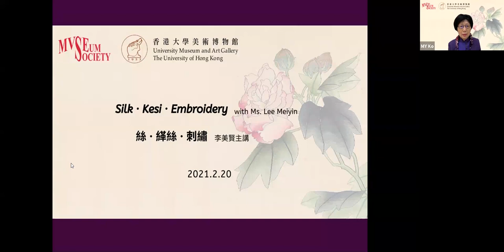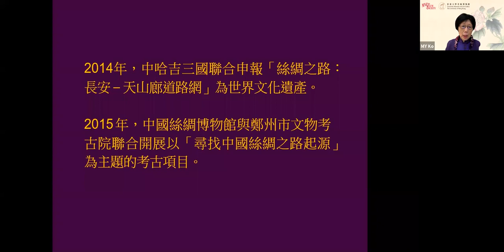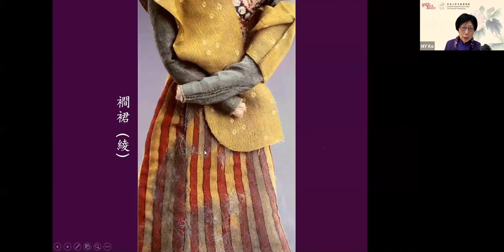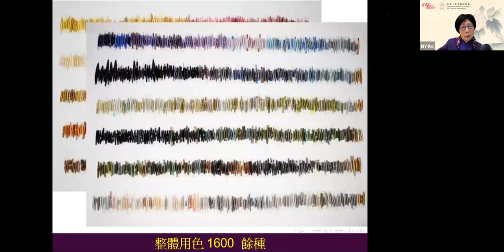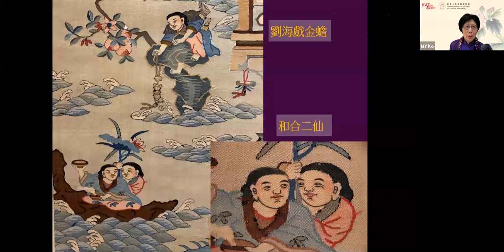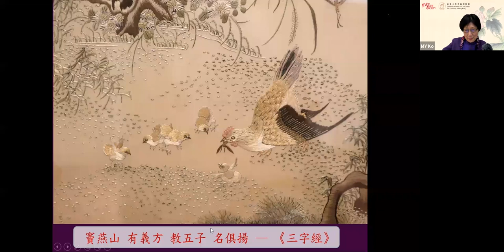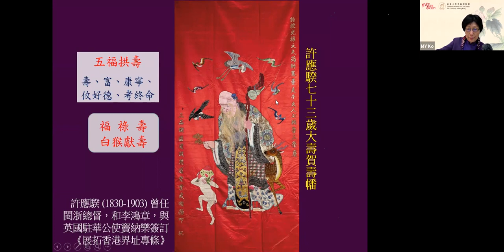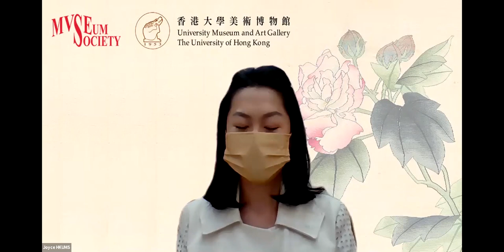[網上講座 Online Lecture] 絲-緙絲-刺繡 李美賢主講 'Silk–Kesi–Embroidery' with Ms. Lee Meiyin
為慶祝農曆新年，香港大學博物館學會和香港大學美術博物館很榮幸邀請到李美賢女士為大家舉辦網上講座。講座將會配合專題展覽「如絲如畫：香港大學美術博物館藏中國織物」的內容。

大家都知道中國的四大發明(指南针、造紙、火藥和印刷術)，但中國的發明遠遠不只這四種，例如用蠶絲織造的絲綢就是其中一大發明，並且導致著名「絲綢之路」的誕生。

本講座的內容主要介紹：
• 絲：蠶絲的特性與考古發現
• 緙絲：介紹緙絲的特色、簡史、織造方法和賞析
• 刺繡：主要介紹展品的刺繡內容

講者簡介
李美賢女士的研究範圍包括中國少數民族（民族史與服飾）、佛像藝術、敦煌藝術、絲綢與刺繡（歷史與賞析）。曾任香港大學專業進修學院導師（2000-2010），香港非物質文化遺產諮詢委員會委員。現任敦煌研究院特聘研究員、香港敦煌之友副主席、珠海學院訪問副教授、同時也是中國敦煌石窟保護研究基金會理事、香港博物館之專家顧問。

In celebration of the Chinese New Year, the University of Hong Kong Museum Society and the University Museum and Art Gallery are pleased to invite Ms. Lee Meiyin to give a lecture on silk, ‘kesi’ and embroidery. This lecture is presented in conjunction with the exhibition Pictorial Silks: Chinese Textiles from the UMAG Collection.

China is widely recognised for four great inventions (compass, papermaking, gunpowder and printing), but the list of inventions goes beyond. A prime example is the production of silk textiles weaved from filaments of silkworms which gave rise to the famed Silk Road.

In this lecture, Ms. Meiyin Lee will focus on three areas:
• Silk: Characteristics of silk and its archaeological discoveries
• Kesi: Introduction of the characteristics, historical background, weaving methods and the appreciation of kesi
• Embroidery: Introduction to the contents of the exhibits

Speaker
Ms. Lee Meiyin’s areas of research include the history, art and costumes of the ethnic minorities of China, Buddhist art, Dunhuang art, silk and embroideries. She previously served as HKUSPACE guest lecturer (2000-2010), as well as a member of the Intangible Cultural Heritage Advisory Committee. She is currently a specially appointed research fellow of Dunhuang Academy, a visiting associate professor of the Chu Hai College, and a Vice President of the Friends of Dunhuang (Hong Kong). She also serves on the Board of Dunhuang Grottoes Preservation and Research Foundation of China, and as an expert advisor to the public museums of Hong Kong.

© University Museum and Art Gallery 2021